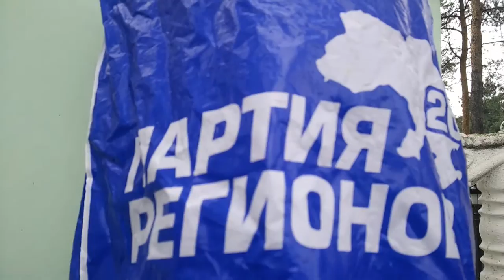Пікетування будинку Пудова